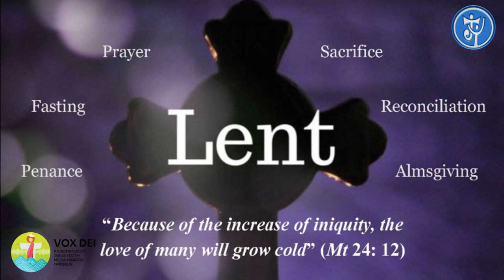Vox Dei || നോമ്പ് കാല ചിന്തകൾ || RJ Julia